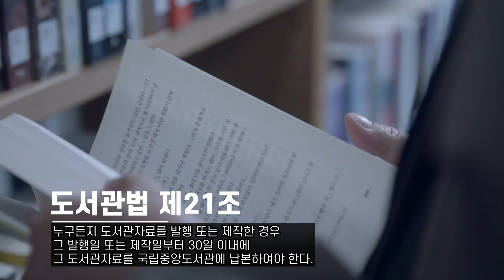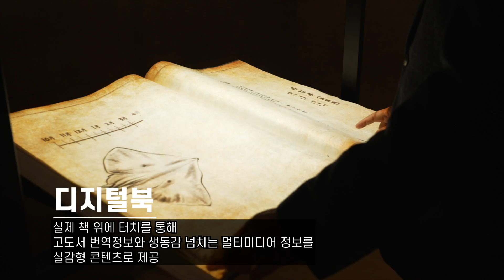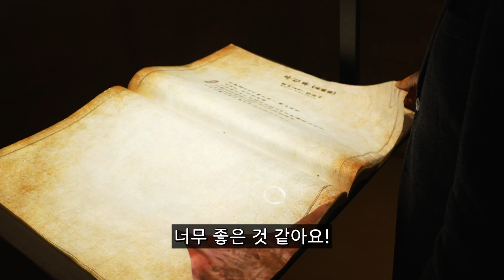비밀의 장소를 가다 | 서초에가면 EP.04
대한민국 최고의 도서관 '국립중앙도서관'
그 곳 지하에 제한구역이 있다고 하는데요😲
특별히 허가 받고 공개 합니다!

누르면 술술 나오는 모르는게 없는 지식자판기! 서초구 취재원 '김종술'과
날씨요정에서 서초구요정 된 캐스터 '유승민'의 환상적인 케미와 함께 확인해보세요!